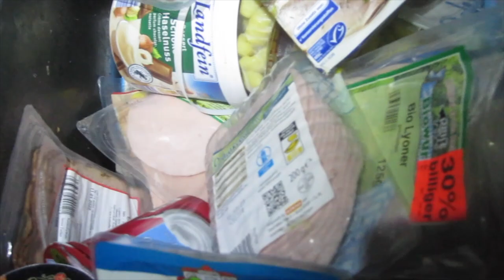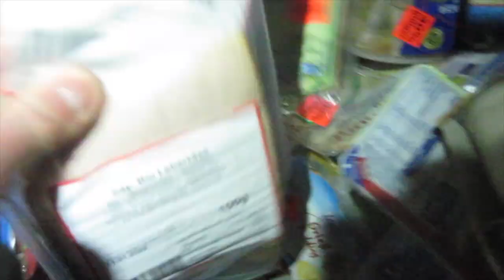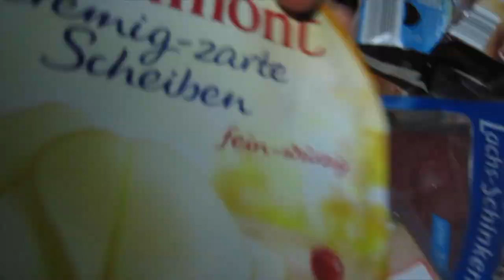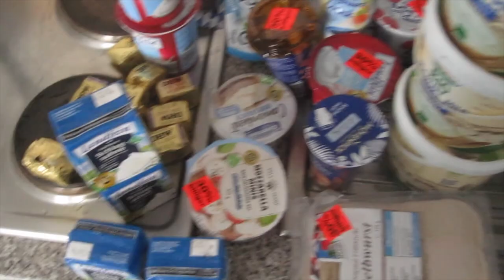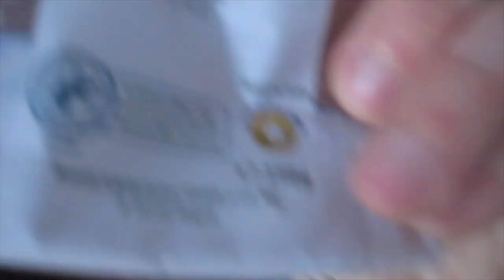Ein Blick in die Norma-Tonnen